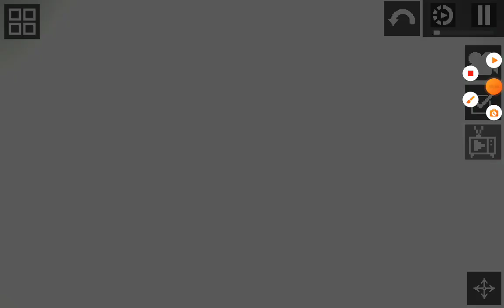Fruit world... Welcome to the kill house [SEASON 3]